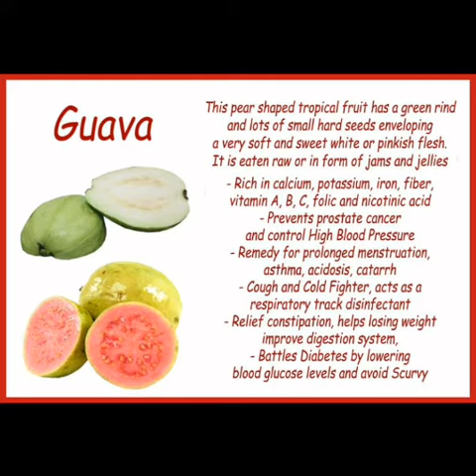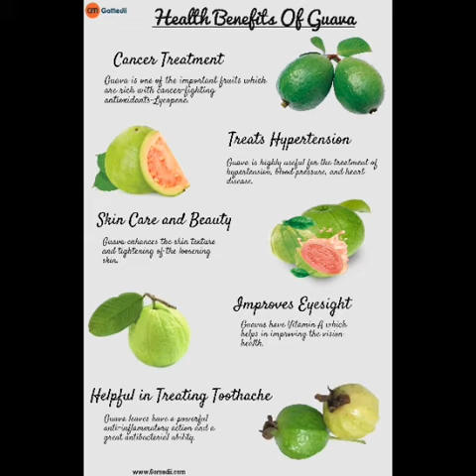Guava benefits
Guava healthy fruit